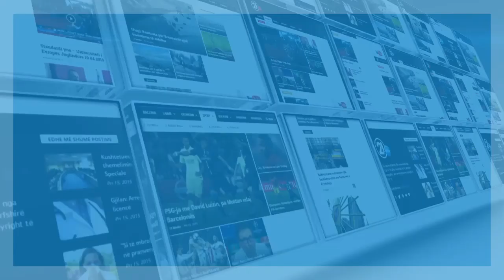PRISHTINA MALL 17 09 2020